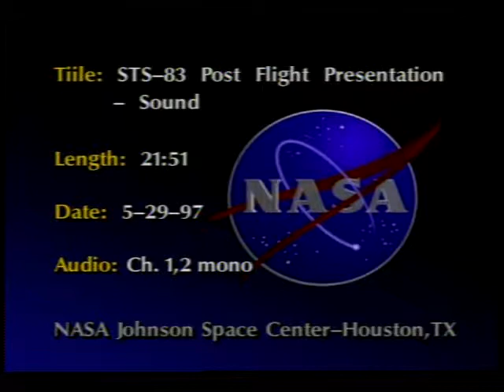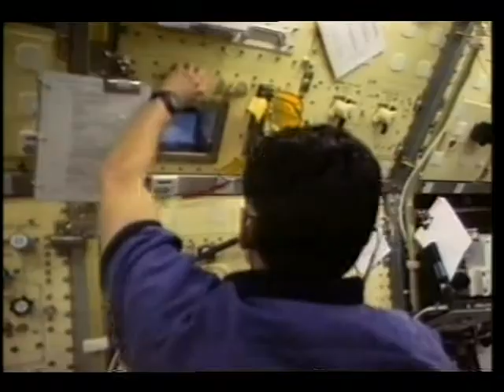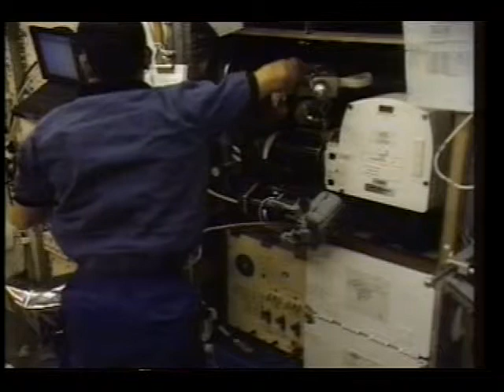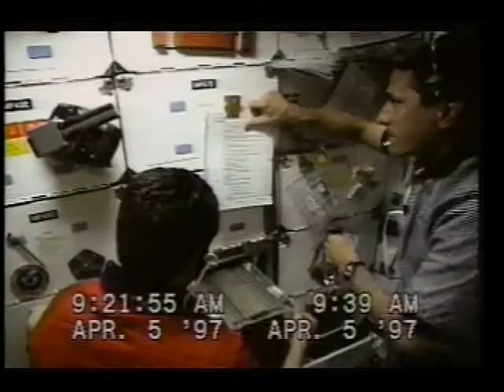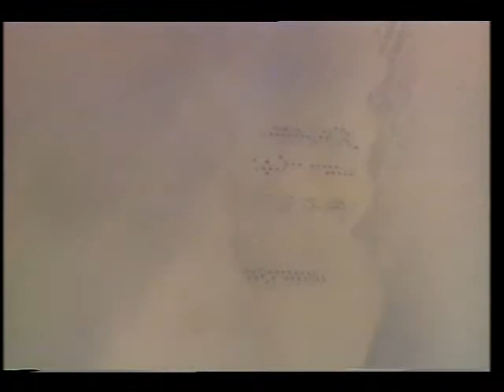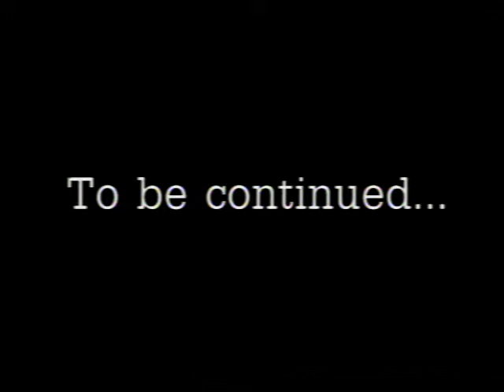STS-83 Postflight Presentation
The flight crew of the STS-83 mission, Cmdr James D. Halsell, Pilot Susan S. Still, Payload Cmdr. Janice E. Voss, Mission Specialists Donald Thomas and Michael Gernhardt, and Payload Specialists Roger Crouch and Greg Linteris, offer a video and still photo presentation of their journey. Included in the presentation are an introduction of the crew and a short briefing by Cmdr. Halsell, the launch and ascent narrated by Still, Spacelab Module narration by Voss, mission control narrated by Cmdr. Halsell, experiment narration by Thomas and Crouch. Also included are video views of the Baja Peninsula, Sinai Peninsula, pivot-point irrigation circles, Comet Hale-Bopp, and the cross-wind landing. The crew poses outside the shuttle for photos. Crew members discuss still photos taken during the mission, including shots of sunsets, the Grand Bahamas Island, Nile River, Baja Peninsula, Indis River of India, and Guadalupe Island.